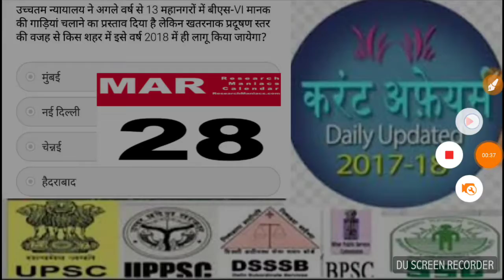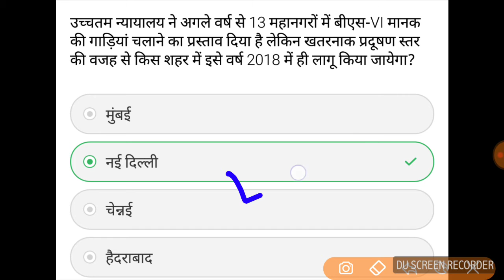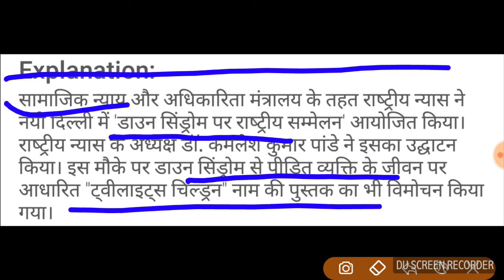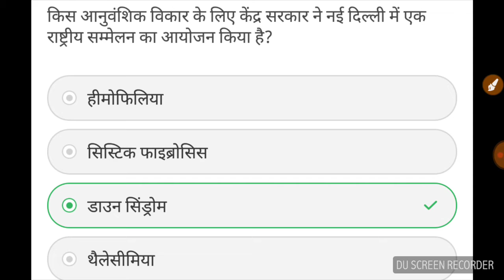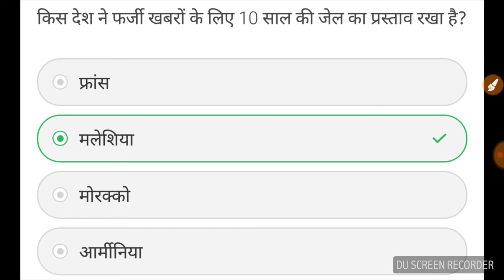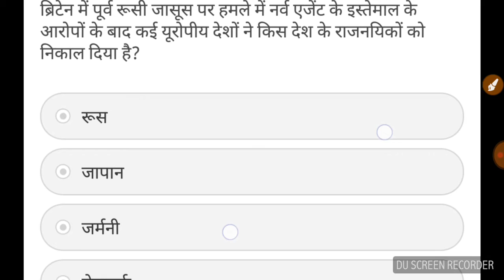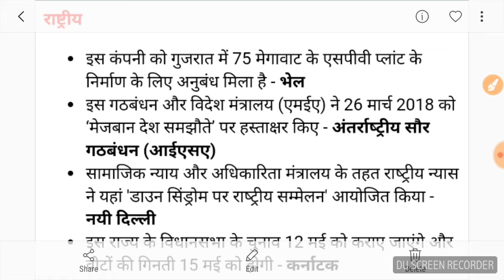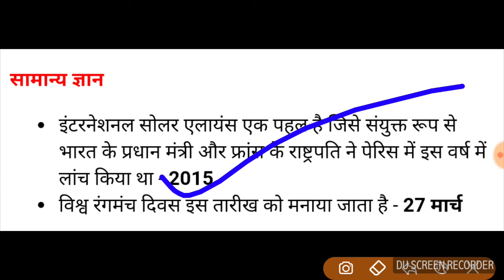Current affair class for upcs/mppcs/uppcs/rpcs/bpcs/ssc/banking/crpf/dssb/banking/etc..exame...